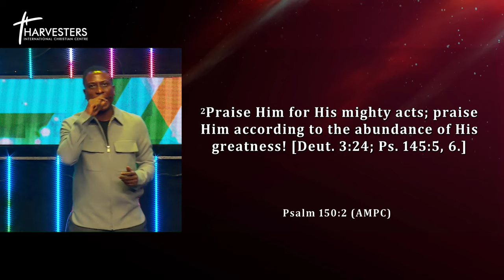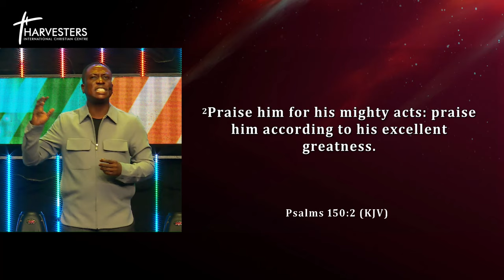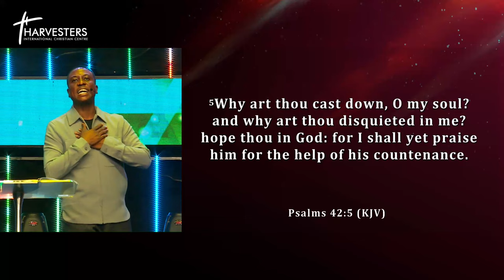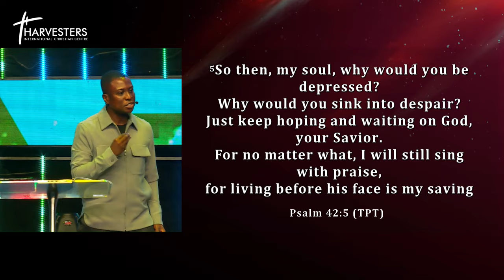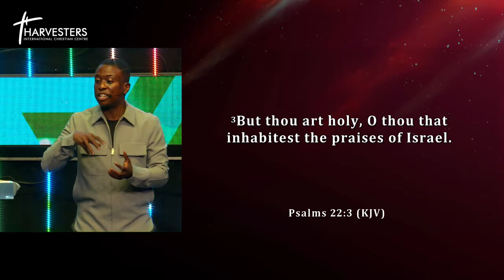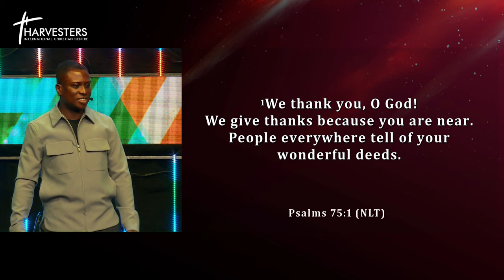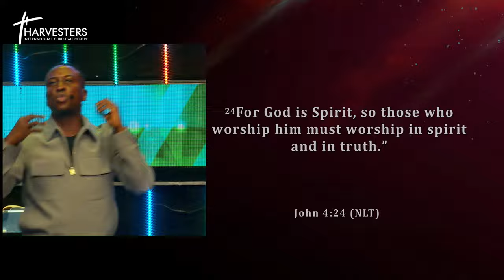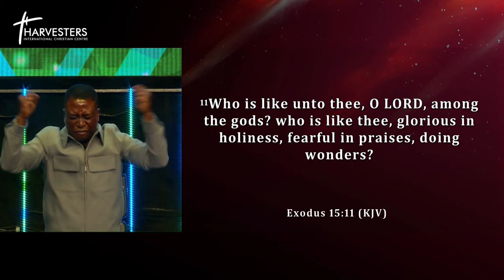The Power Of Praise & Worship ( Sermon Only) || Pst Bolaji Idowu || Dec 10th 2023